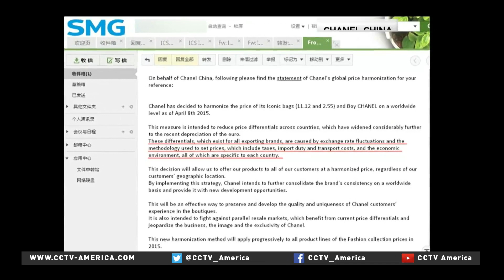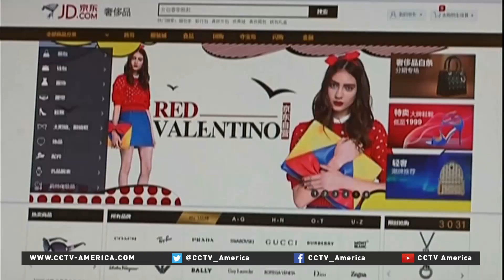Chanel brand lowers luxury prices in China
Luxury brand Chanel has revealed future plans for an e-commerce platform, the online sales channel to start as early as the fourth quarter of 2016. This comes just one week after the company announced global prices changes, which involved reductions that were very welcome in China.CCTV's Mi Jiayi filed this report from Shanghai.